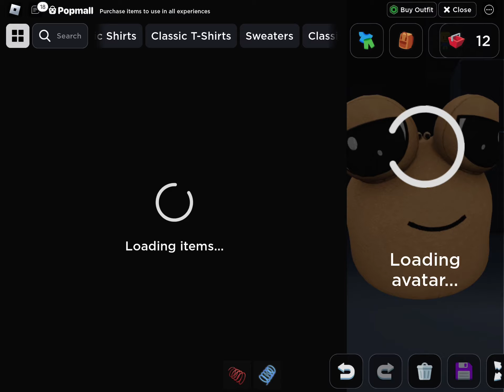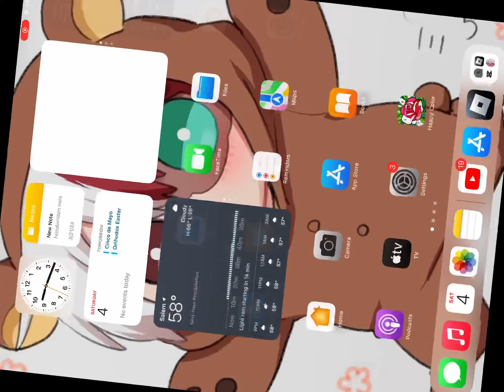Rest here traveler